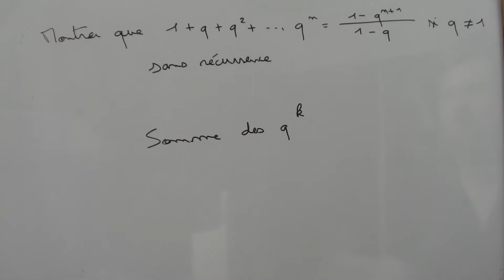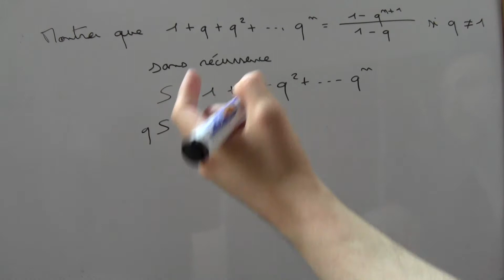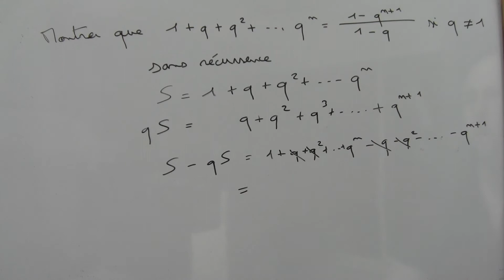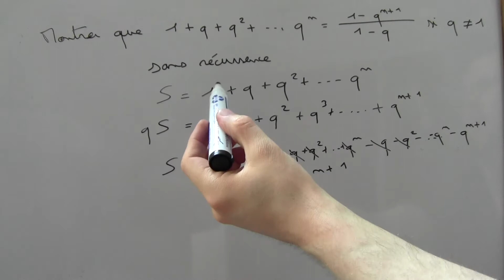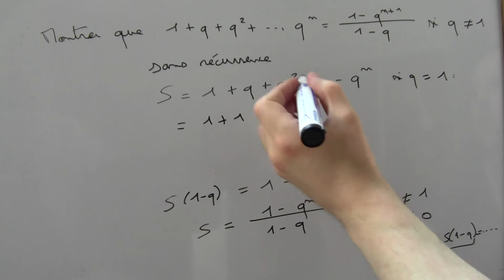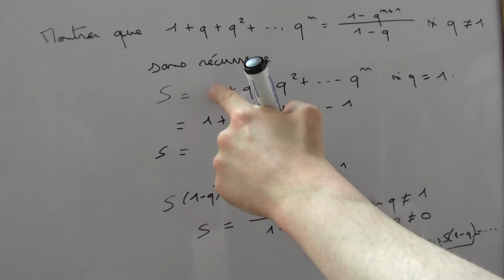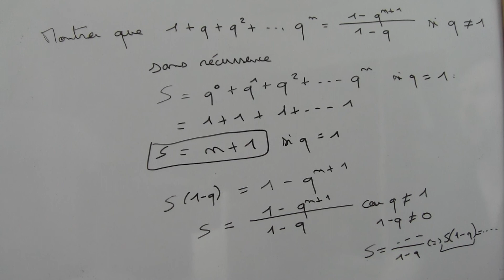Expression de la somme des q^k sans récurrence !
Comment calculer l'expression de la somme d'une suite géométrique sans récurrence.